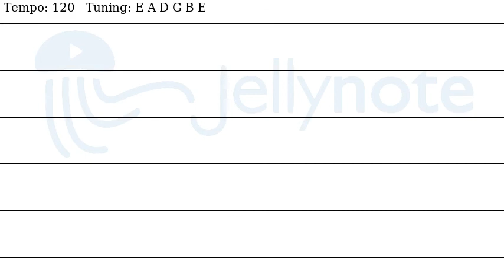Rather Be - Clean Bandit [Bass tabs]